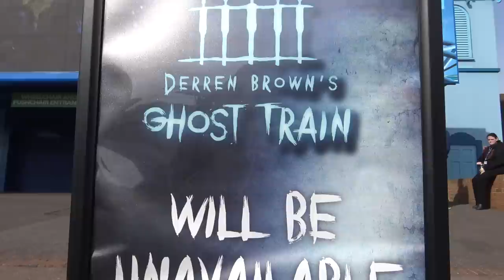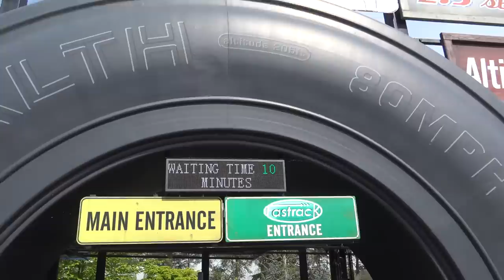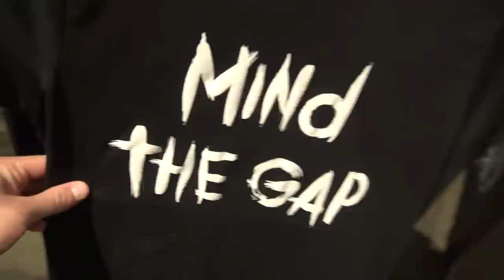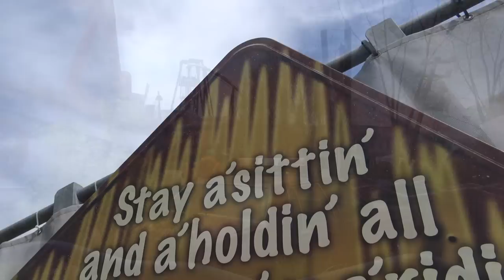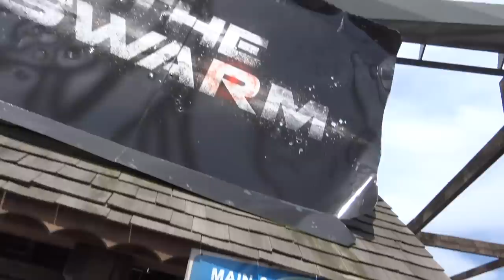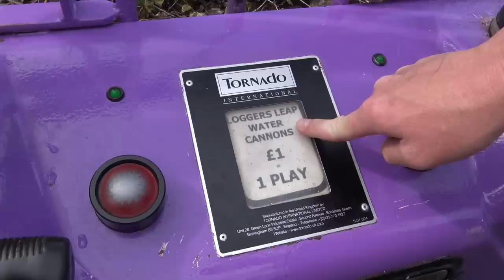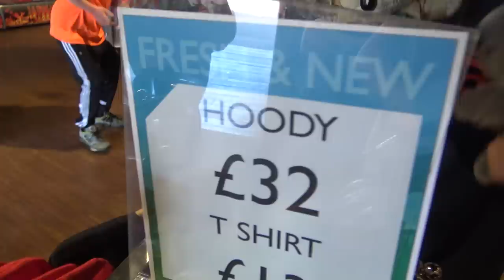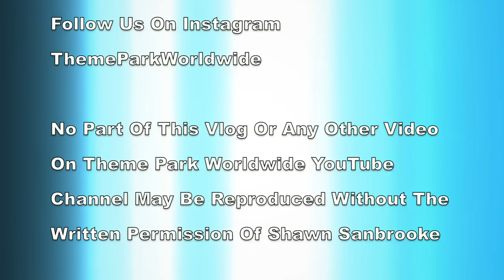Thorpe Park Vlog May 2016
Join Shawn along with other TPW Vlogstars as we head to Thorpe Park for for a great day out in the sunshine. We check out all of our favourite attractions at the park, along with taking a closer look at the final preparations over at Derren Brown's Ghost Train!